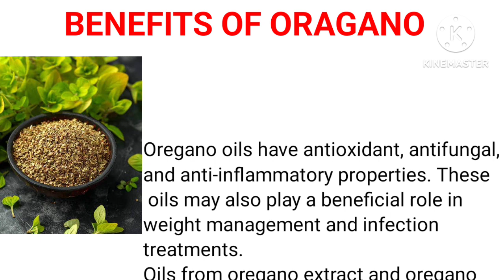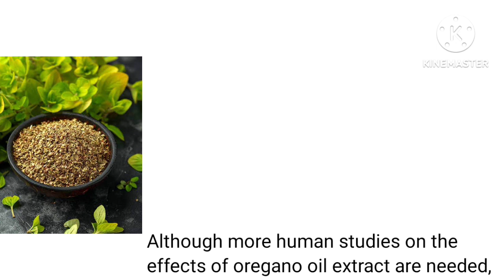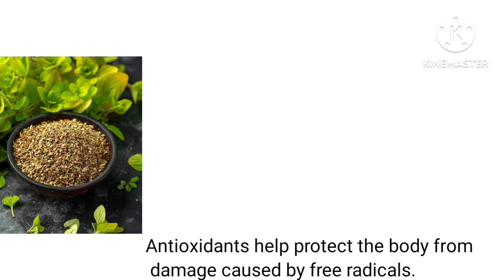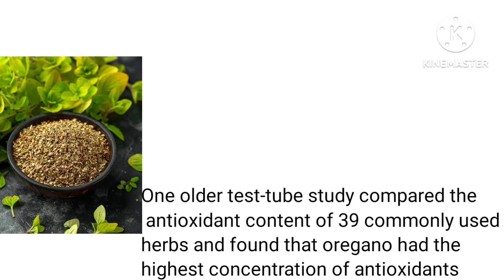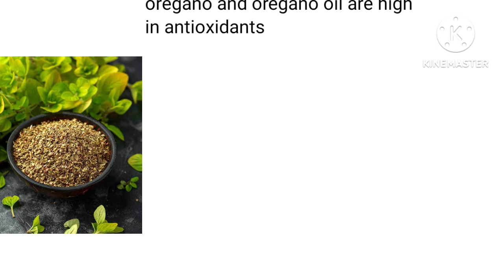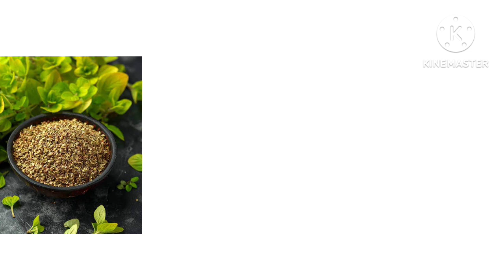Benefits of Oregano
Benefits of Oregano oreganobenefits orenganooil orengano ‎@Kulsum8229

benefits of orengano
orengano benefits
health benefits of orengano
orengano oil
health benefits of oregano
oregano benefits
oregano oil benefits
oil of oregano
benefits of oregano oil
health benefits of oregano leaves
oregano
health benefits of oregano oil
oregano oil
oregano health benefits
oregano tea benefits
benefits of oregano tea
benefits of oregano leaves
benefits of oregano oil dr berg
health benefits of oregano tea
oregano tea
oregano leaves health benefits
oregano essential oil
uses of oregano